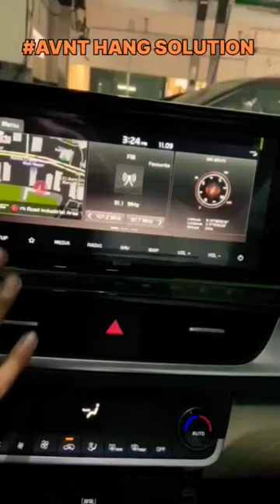Kia Infotainment System Hang Issues Solution , its also known as AVNT Screen